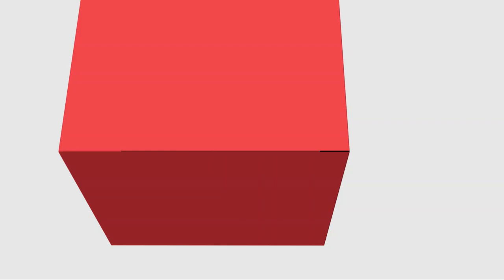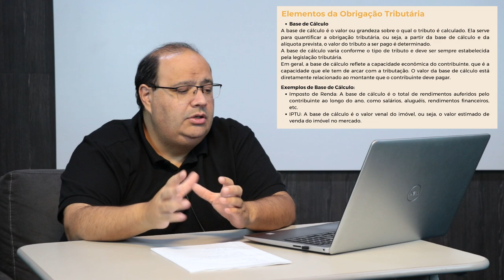[ADMP] Direito e Legislação Tributária - Autoestudo I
[ADMP] -  Disciplina de Direito e Legislação Tributária com o professor Karlo Vetorazzi para o curso de Administração Pública - EaD da Universidade Estadual do Centro Oeste do Paraná.  Auto estudo II